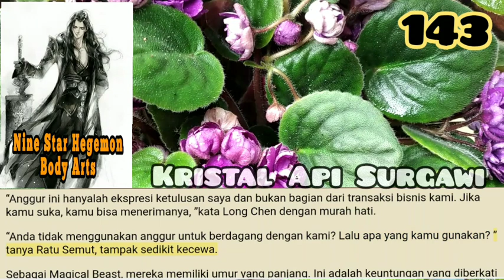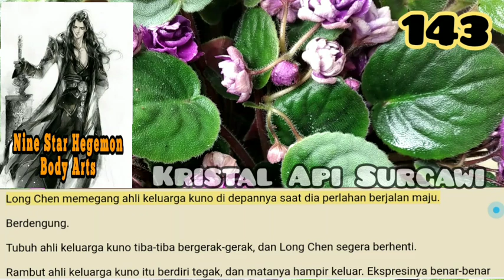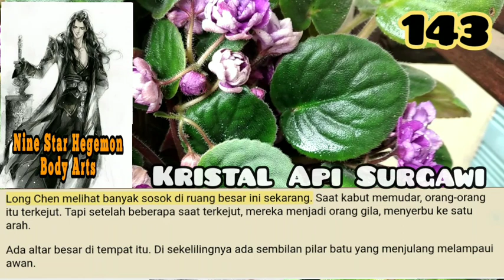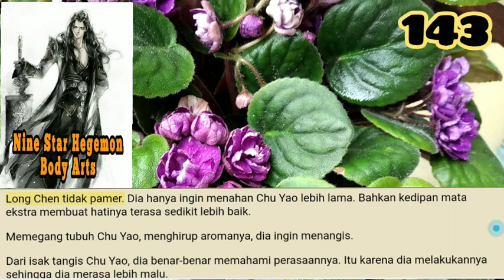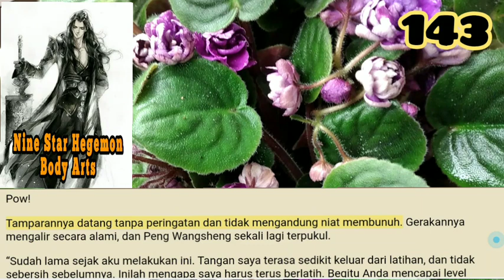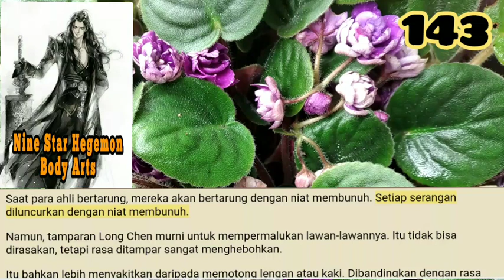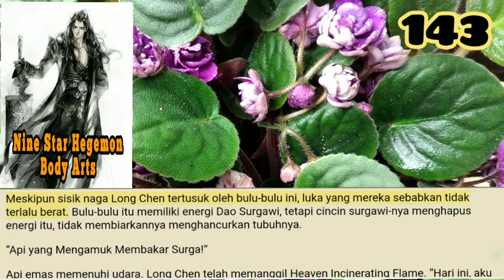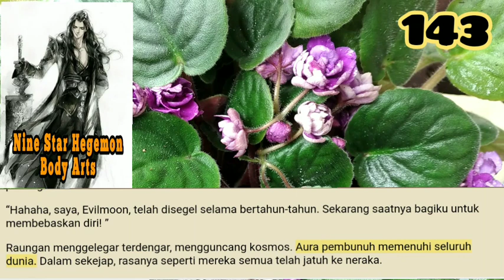Kristal Api Surgawi, NSHBA 143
Long Chen mengetahui dari Ratu Semut bahwa mereka awalnya adalah Magical Beasts dari Dark Forest. Mereka berada di bawah kekuasaan Hutan Gelap.
Namun, Binatang Ajaib Hutan Gelap itu kejam, dan persaingan di antara mereka adalah pembantaian yang sengit. Mereka hanya secara tidak sengaja jatuh ke dunia ini karena mereka telah diburu.

storian gallery